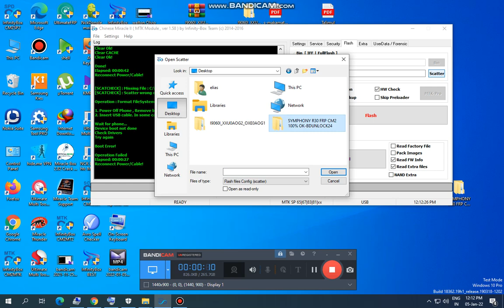symphony r30 frp remove cm2